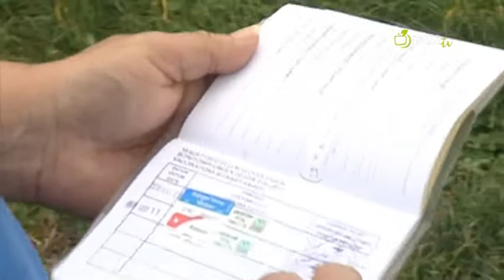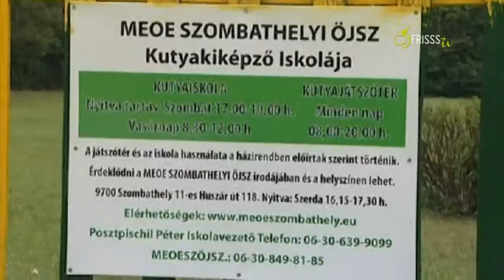Frisss TV - Kutyajátszótér